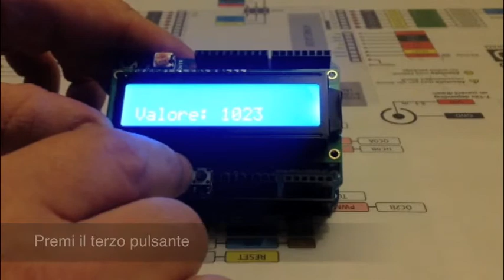LCD 16x2 Blue LED Backlight - Mauro Alfieri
Il display LCD 16x2 Blue LED Backlight è una shield utile nei tuoi progetti con LCD e facile da utilizzare.